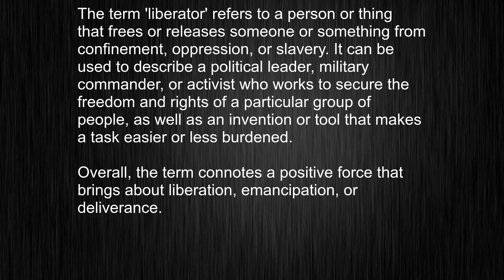liberator? Learn How to Use This English Word Correctly!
This video tells you what "liberator" means, how to pronounce it, provides a pronunciation guide and an accurate definition.
00:00 Pronunciation
00:23 Meaning

- What is the meaning of liberator
- How to say liberator
- What is the definition of liberator
- How to pronounce liberator

Visit our free audio/video dictionary tutorial to learn how to correctly pronounce words/names and to learn their meanings, definitions, just like liberator definition and meaning in Merriam-Webster, liberator definition and meaning in Collins English Dictionary, liberator definition and meaning in The Oxford English Dictionary, liberator definition and meaning in Longman Dictionary of Contemporary English, liberator definition and meaning in Cambridge Advanced Learner's Dictionary, and more.